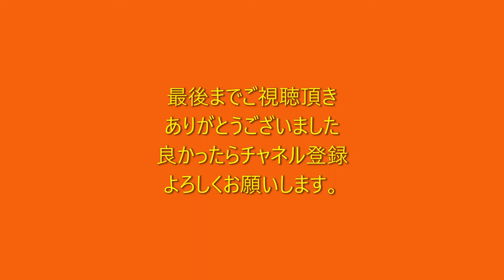タッチアンドゴーをするE-767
浜松基地にてタッチアンドゴーの練習をするE-767の様子です。
エアパーク浜松にて